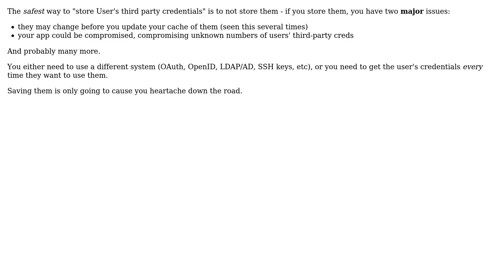Safest way to use and store User's third party credentials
With thanks & praise to God, and with thanks to the many people who have made this project possible! You are responsible for your own actions.